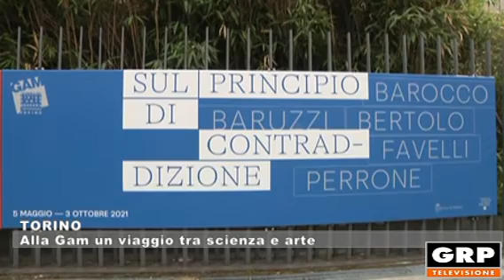TORINO: Alla Gam un viaggio tra scienza e arte - 28.05.21 -GRP TELEVISIONE